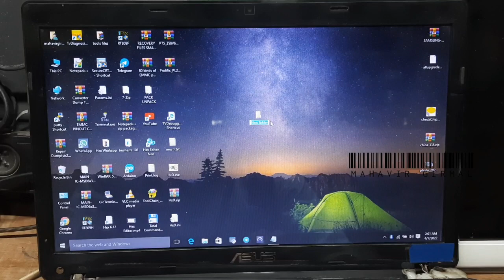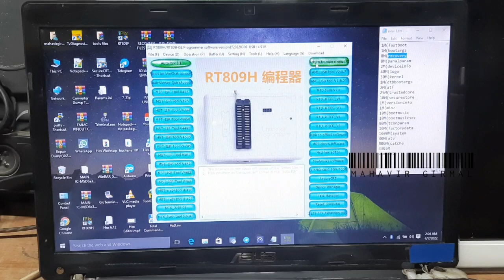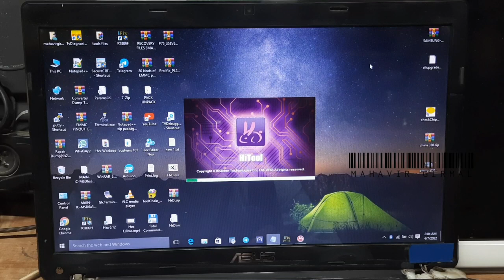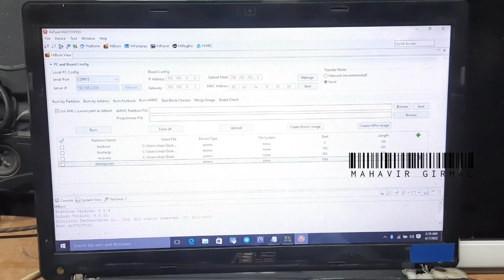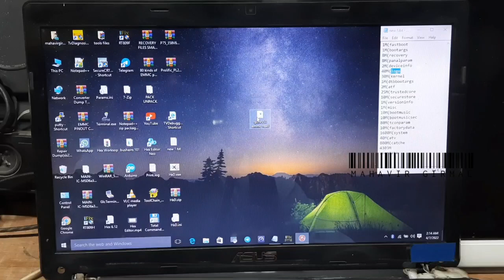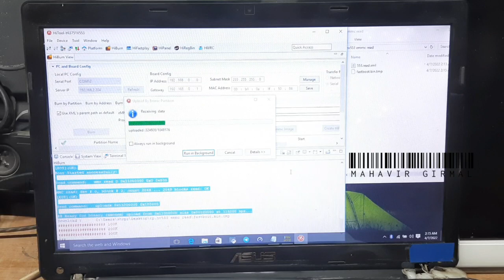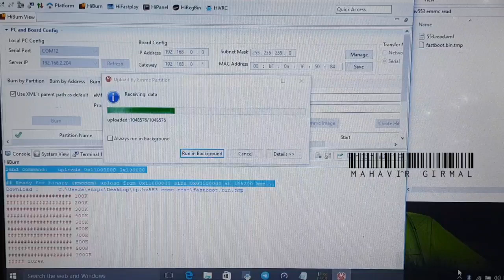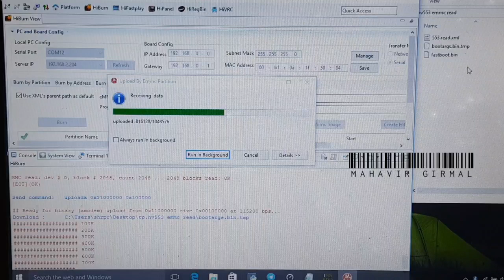How to Repair,HI-SILICON Main Board| EMMC Read & Write | Android LED Tv Repairing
Error solved

2k to 4K
4k to 2k Motherboard
2k Motherboard tester
4k Board Tv
4K UHD LED TV
4K Tv
How to repair LED TV?
LED Tv MI TV LCD repair
led tv software
TV repair
Led tv servicing
LCD tv servicing
led tv रिपेयर कैसे करे?
led tv रिपेयर करना सिखें!
Putty Software कैसे चलाए?
GLC